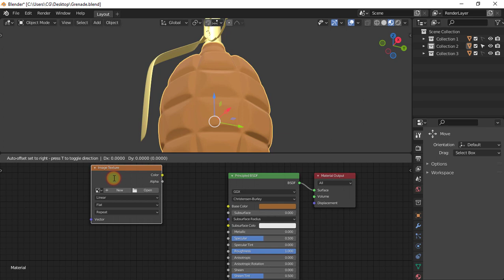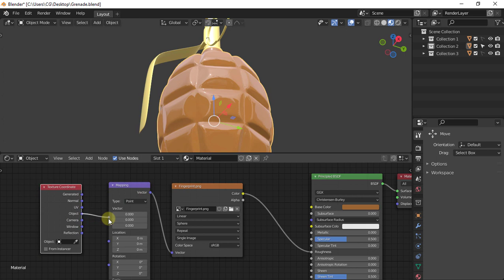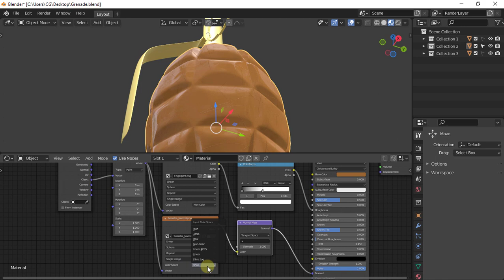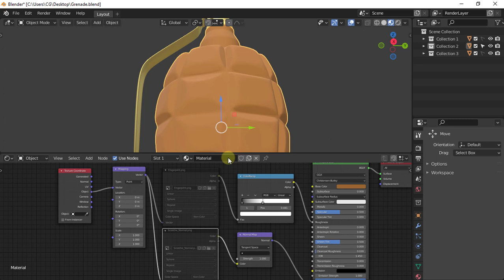Add Surface Imperfections to Shaders for Increased Realism in Blender 3.0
A surface imperfection in Blender is an unwanted difference in depth, height or structure to the surrounding area. For example: a scratch, which is basically a sudden difference in depth with an edge that has an angle that is very different to the one of the surrounding area.